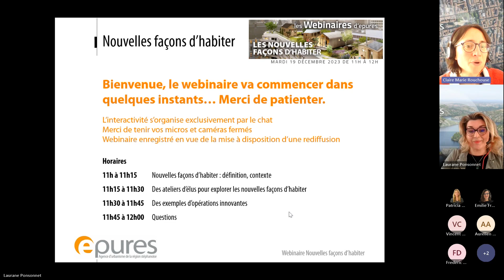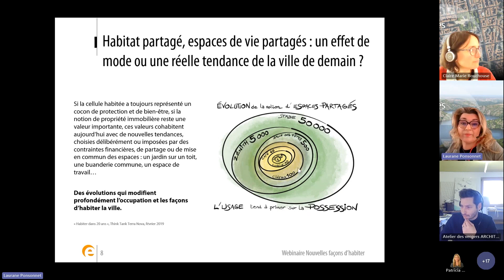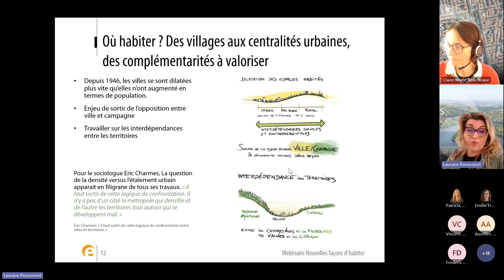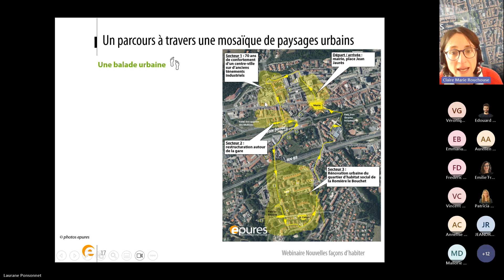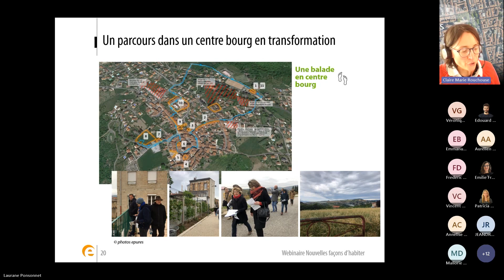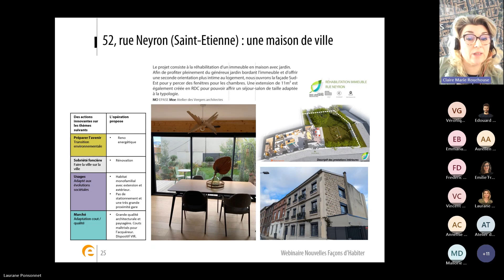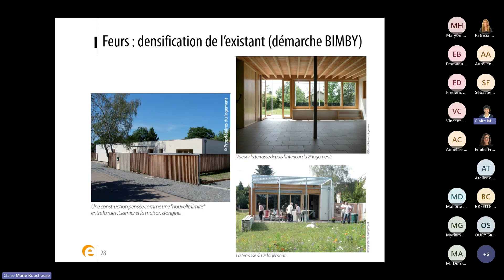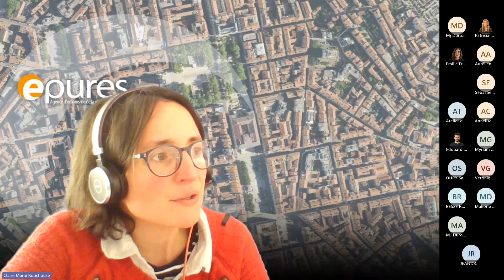Les webinaires d'epures - Nouvelles façons d'habiter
Quelles sont, aujourd’hui, les évolutions sociétales qui amènent à repenser le territoire et en particulier l’habitat ? Comment concevoir des lieux de vie désirables qui répondent aux enjeux sociaux, économiques, écologiques, démographiques et sanitaires ?

Dans le cadre de plusieurs projets (PPA GOSE, PLUi de Saint-Etienne Métropole, PLUi de Loire Forez agglomération, etc.), epures, l’Agence d’urbanisme de la région stéphanoise, a organisé avec ses partenaires des ateliers, en salle et sur le terrain, pour mieux cerner les nouvelles façons d’habiter les territoires et prendre connaissance d’opérations innovantes.

Au programme de ce webinaire :
1. Nouvelles façons d’habiter : définition, contextualisation
2. Des ateliers d’élus pour explorer les nouvelles façons d’habiter
3. Des exemples d’opérations innovantes